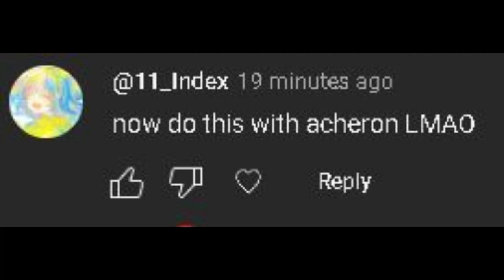Acheron With Jesus Mod